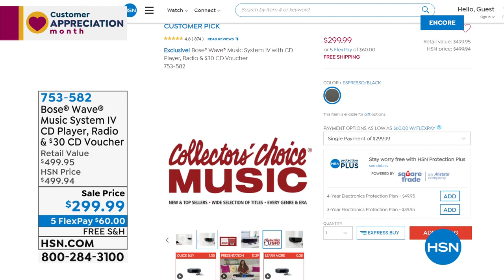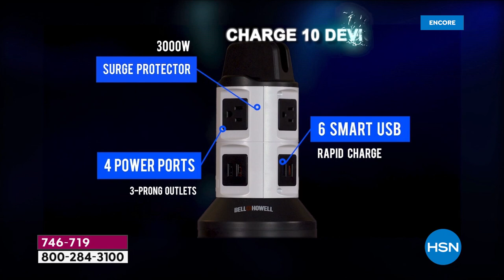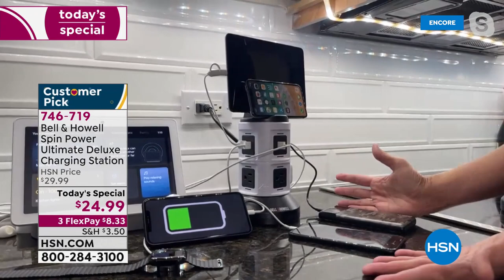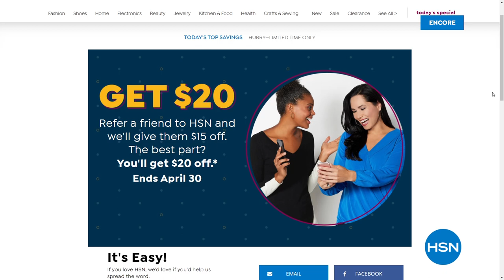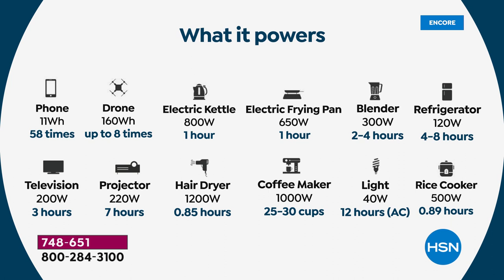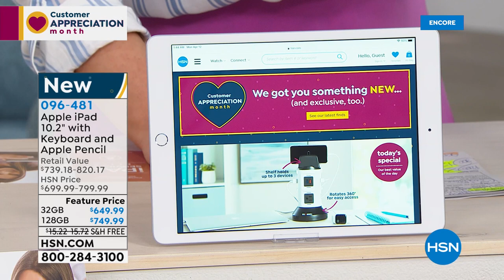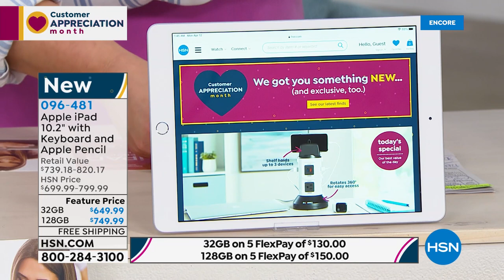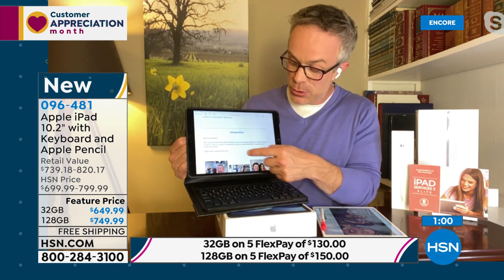HSN | Electronic Connection 04.12.2021 - 05 AM